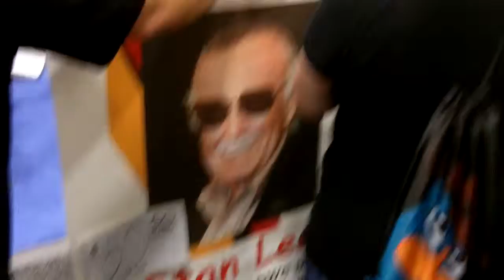Stan Lee at Comic Con 2011